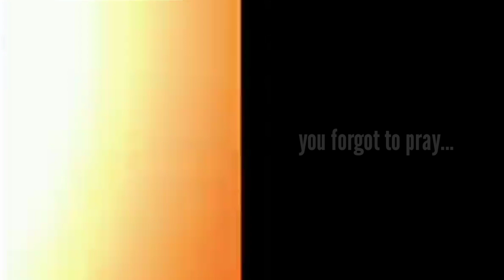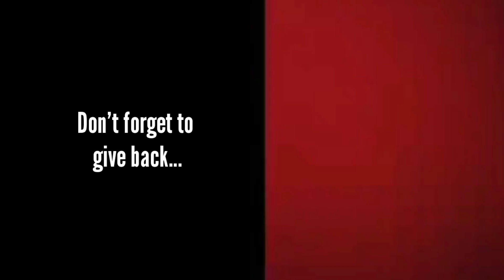Live in Peace, Let Love not hate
Live in Peace, Let Love not hate | Lemmonhead